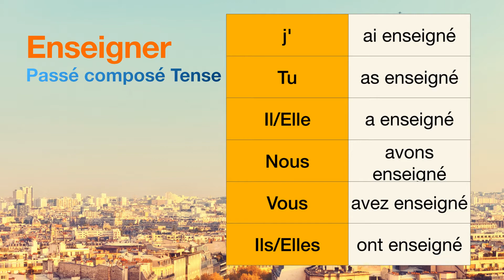How to conjugate Enseigner (to teach ) in Passé composé tense.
The conjugations for Enseigner (to teach ) in Passé composé are
j'ai enseigné
Tu as enseigné
Il a enseigné
Nous avons enseigné
Vous avez enseigné
Ils ont enseigné